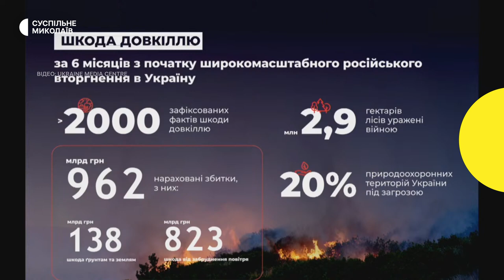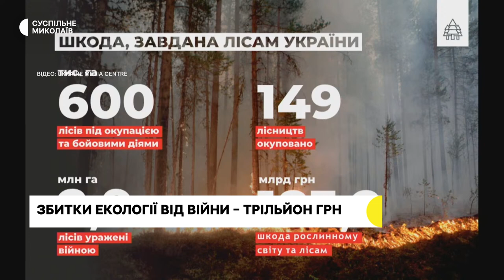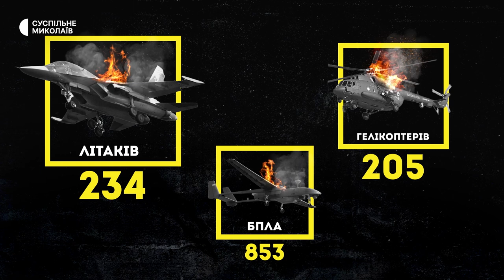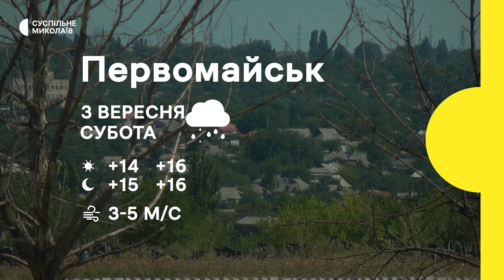Миколаївщина під обстрілами, історія бійця, безкоштовний хліб | 02.09.2022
00:00 - початок
00:24 - Армія РФ бомбардувала Миколаївський район фугасними авіабомбами та ракетами обстрілював Баштанський районy.
05:21 - Військовий з Миколаєва розповів про свою службу в ТРО.
08:49 - Червоний хрест допомагає з евакуацією та розміщує постраждалих від війни людей з Миколаївщини та Херсонщини.
12:14 - У Миколаєві людям безкоштовно роздають хліб.
13:37 - Про погоду.